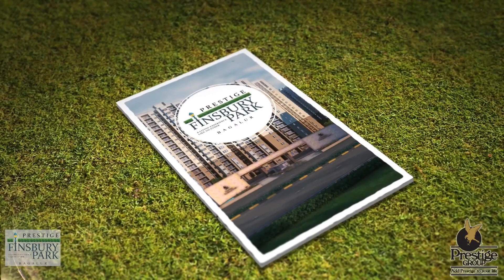Prestige Finsbury Park, Bagaluru, Bangalore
1 , 2 BHK Apartments